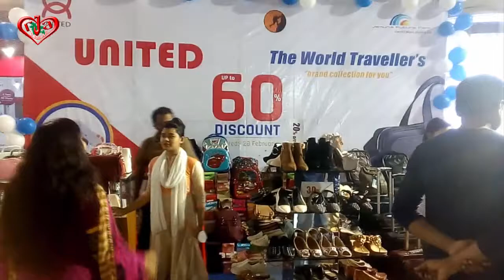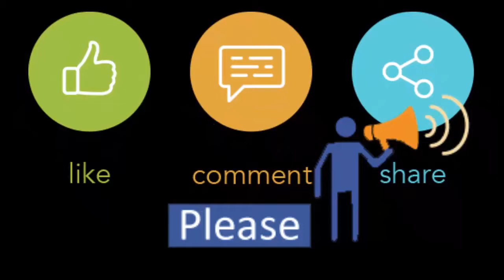Mega Sale Offer 60% discount | United and the world traveller's Shop at Jamuna future park